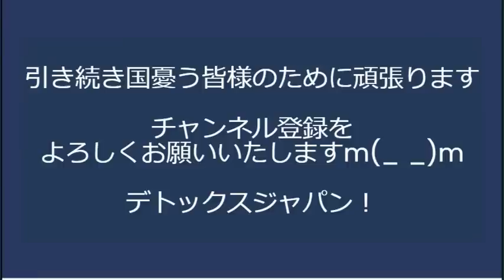えりアルフィア、国会で「職場で触られた」と発言、即座に「お前日銀でしか働いたことないだろ」ツッコミが入ったアルフィア「えー日銀じゃなくてー私自身じゃなくてー」しどろもどろ 20230518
170-0005  東京都豊島区南大塚 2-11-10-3階 くつざわ亮治 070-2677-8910